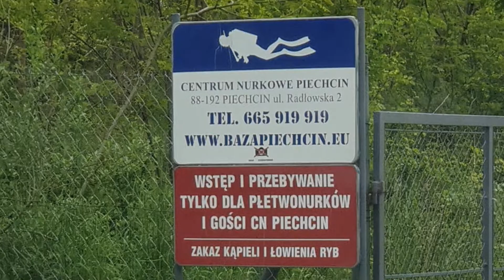Nurkowanie Piechcin 29.05.2021r.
Zapraszam do relacji z nurkowania tym razem kamieniołom Piechcin